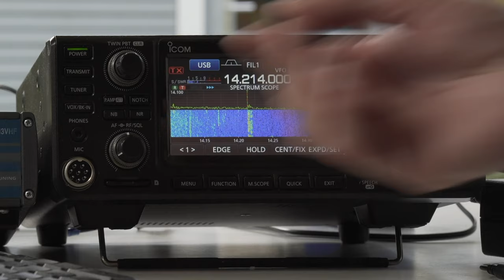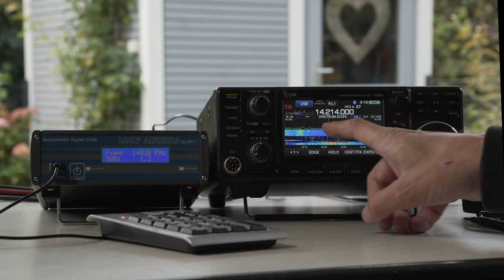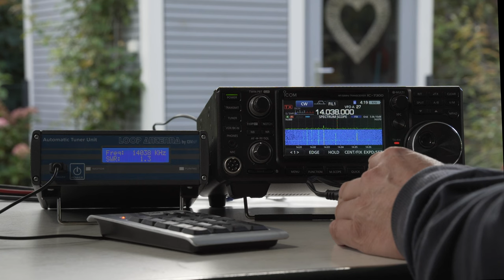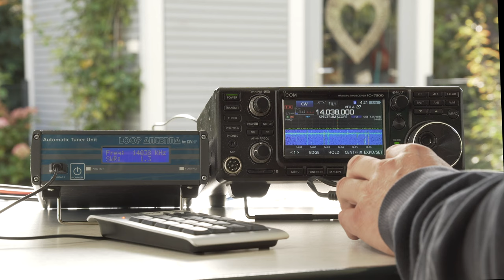Die geheime Antenne - Testaussendungen Amateurfunk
In diesem Video geht es um die Stealth Loop Antenne. Eine sehr unauffällige Magnetic Loop Antenne für den Amateurfunk.

Diesmal geht es um Testaussendungen mit der Antenne.

Wenn dich das interessiert, schau dir einfach das Video an.

* Der NanoVNA-F
* RF Demo Kit
* Der kleinere NanoVNA

Links.